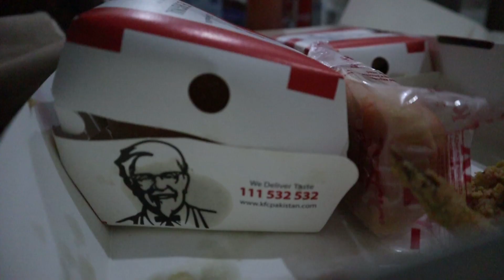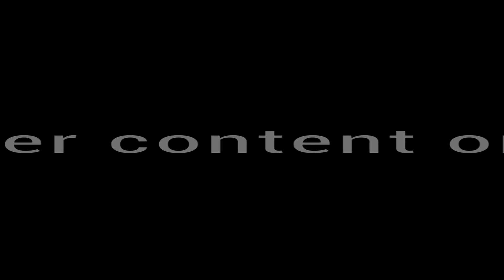Hey Stranger, Let's talk and vlog!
first vlog jalan malam melewati bunderan cibeber pusat jajanan,
my first vlog covid-19 vaccine vaccination in ireland hafiz abubakar mateen,